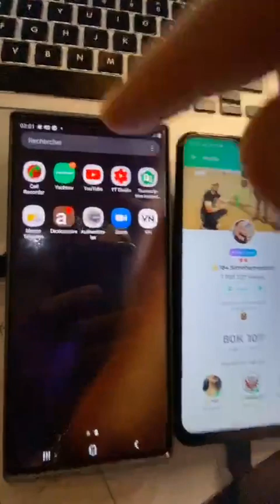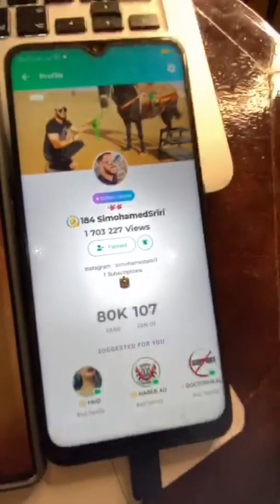أخطر شمس العشية فالتاريخ شوفو كيفاش بنت خالتها فنهار الخطوبة شدات نمرة خطيبها وتصاحبو بكاء وحرقة ...